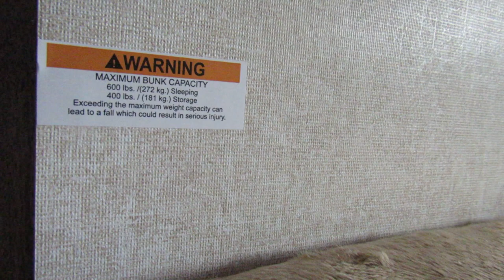2018 Jayco Jay Flight 264BH-New Travel Trailer For Sale-Fridley, MN